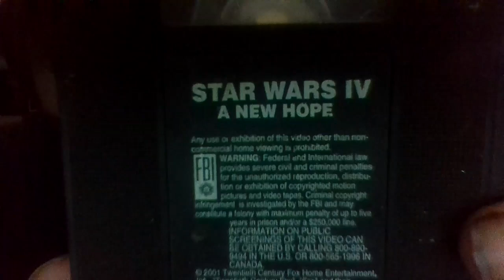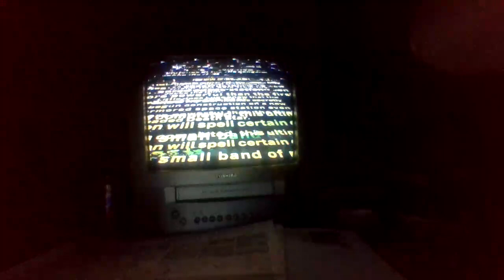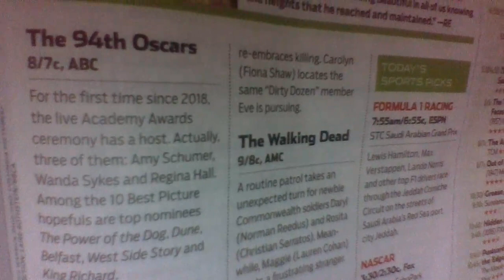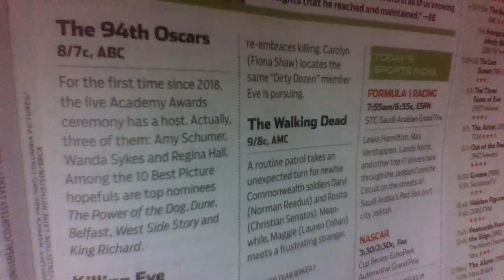the 94th academy awards 4 KXLY TV ABC TV 5PM 8:15PM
the 94th academy awards oscars john ratcliffe john lithgow & wanda sykes